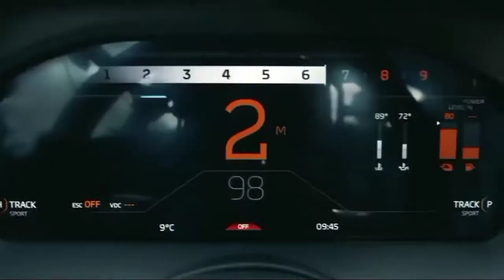The New Mclaren Artura Revealed 3.0 V6 Hybrid 680ps. 330kmph Topspeed |The Full Force of McLaren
Working in harmony with the new V6 is the Artura’s compact axial flux E-motor, located within the transmission bell housing. Smaller and more power-dense than a conventional radial flux E-motor, it is capable of generating 95PS and 225Nm and boasts a power density per kilo 33% greater than the system used in the McLaren P1™. The instantaneous nature of the motor’s torque delivery – known as ‘torque infill’ – is key to the car’s razor-sharp throttle response. Exhilarating ‘off-the-line’ performance sees the Artura achieve 0-100km/h (0-62mph) in just 3.0 seconds*, with 0-200km/h (0-124mph) taking 8.3 seconds* and 0-300km/h (0-186mph) 21.5 seconds*. Top speed is limited to 330km/h (205mph).
The all-new McLaren Artura is revealed today, marking the beginning of both a new chapter for the pioneering luxury supercar company and a new era in supercar technology and performance.